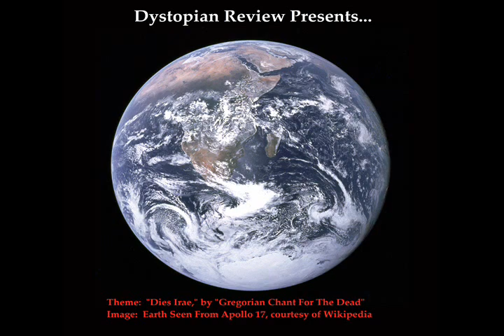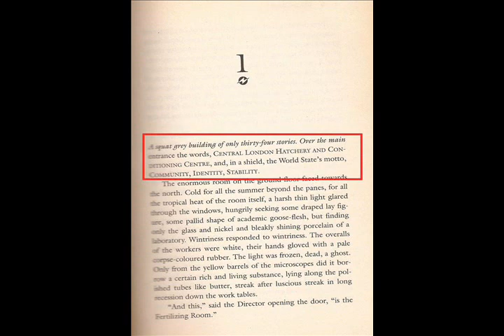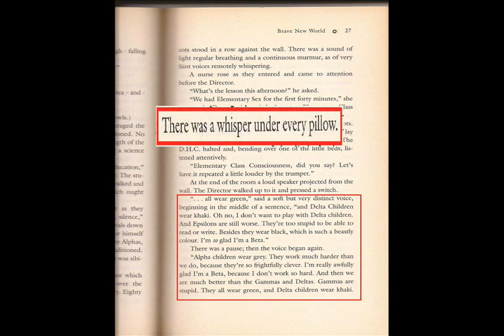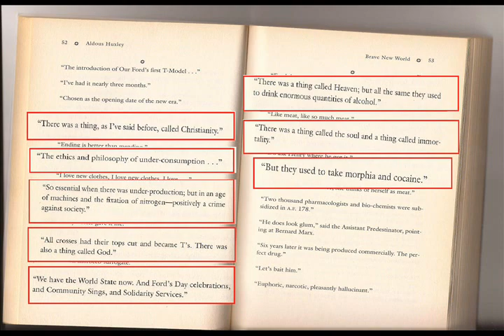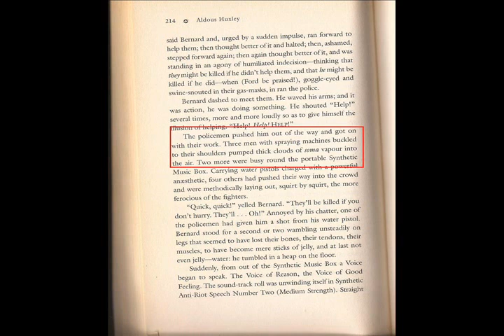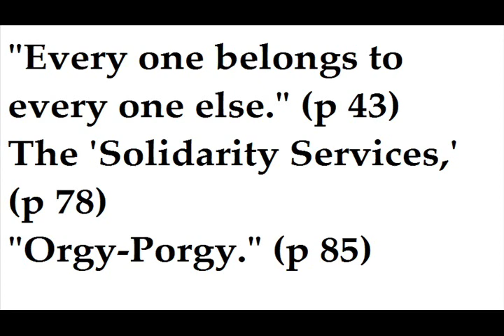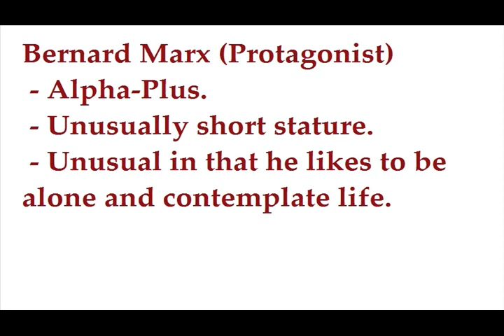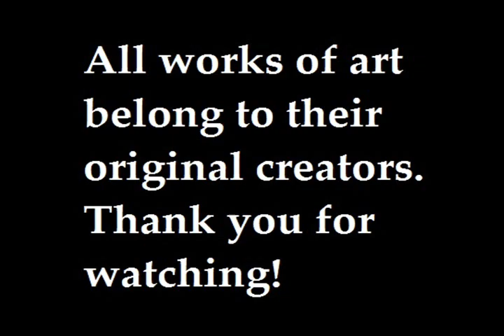Dystopian Review: Brave New World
Dystopian Review: Brave New World, by Aldous Huxley.  Initially aired 8/26/2013.  Your host:  Jesse Pohlman.